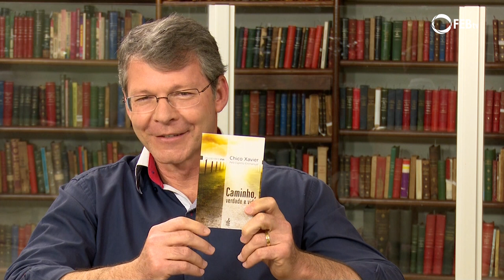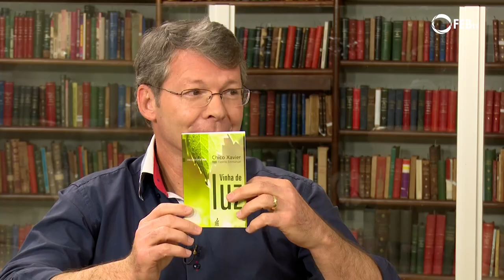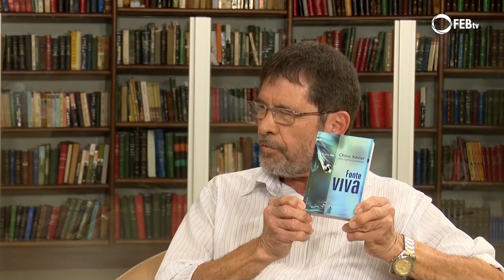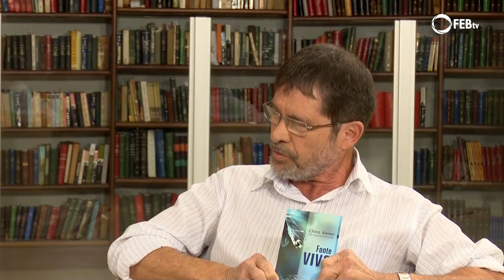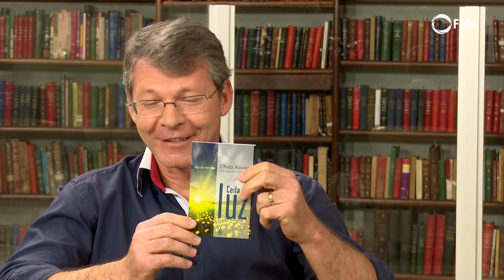Livros que Iluminam - Coleção de bolso Fonte Viva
Autoria espiritual de Emmanuel, pela mediunidade de Francisco Cândido Xavier, o livro Caminho, Verdade e Vida, que faz parte da coleção de bolso Fonte Viva, é o livro escolhido para este episódio do programa. O convidado Julião Ribeiro esclarece os ensinamentos do Evangelho, expostos na obra e de forma atraente, ensina muitos passos para compreender a doutrina cristã e a praticá‐la em todos os momentos da vida.